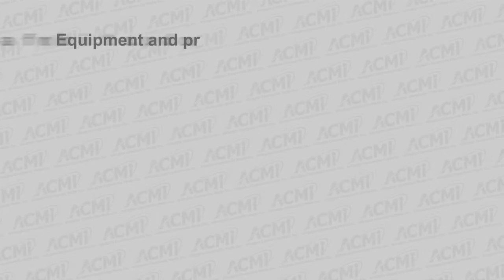Zoning Board of Appeals - November 29, 2016